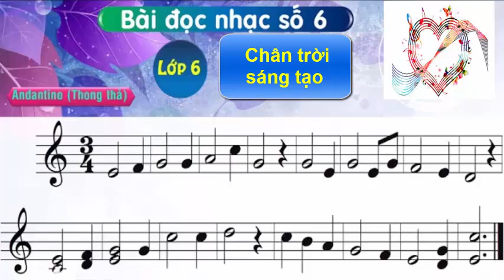Bài đọc nhạc số 6 âm nhạc 6 chân trời sáng tạo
hướng dẫn nâng hạ tone và tempo nhạc mp3